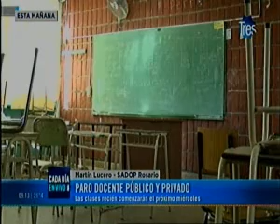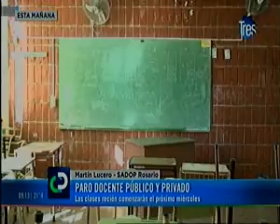C3 912 paro docenteç